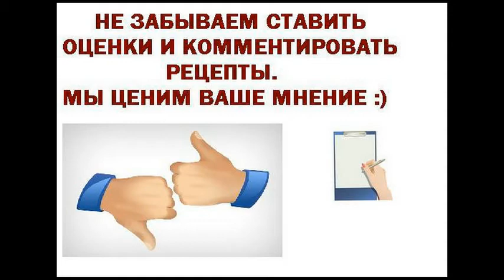Компот из слив и кизила Для детей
В этом сезоне я заготовила много разнообразных компотов. Один из них компот из слив и кизила. Очень вкусное сочетание. Зимой такой компот всегда можно предложить для полдника к выпечке или поставить на праздничный стол. Заготавливала компот я в банки по 2 л, расчёт фруктов даю на 1 банку.
Ингредиенты
Сливы 200 г
Кизил 150 г
Сахар 150 г
Лимонная кислота (щепотка)
Консервирование фруктов, На праздник, На Новый год, Для детей, На день рождения, На полдник, Кизил, Слива